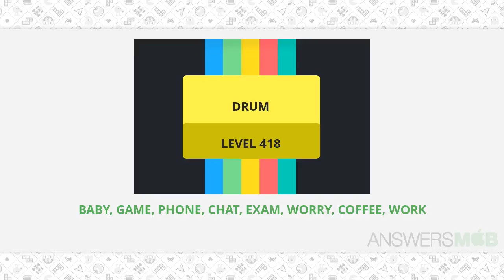Worddle DRUM Level 418 Answer - AnswersMob.com